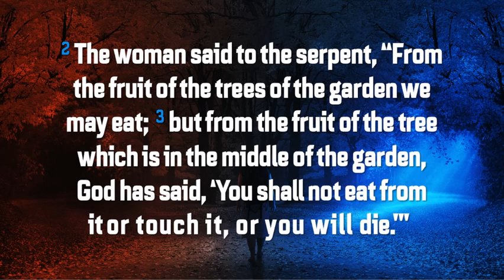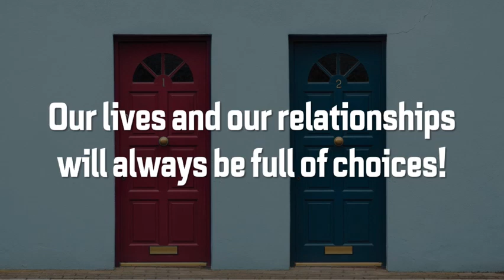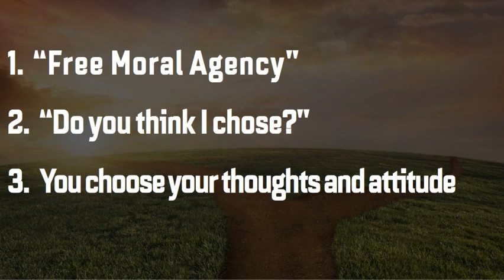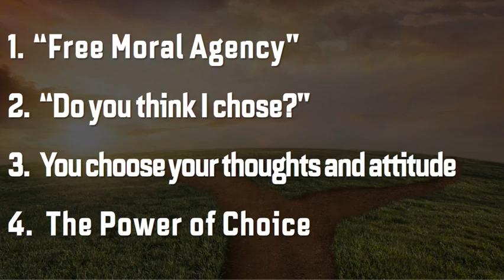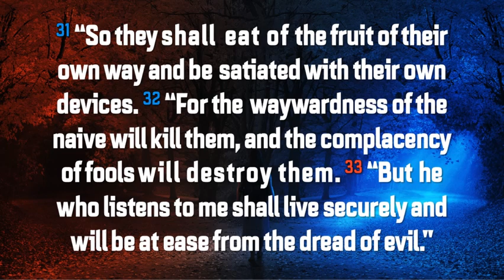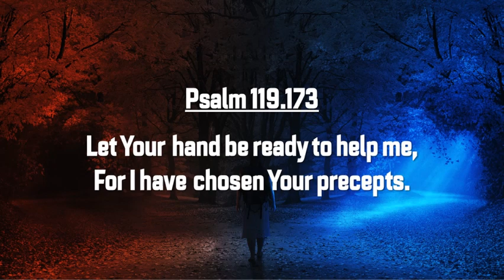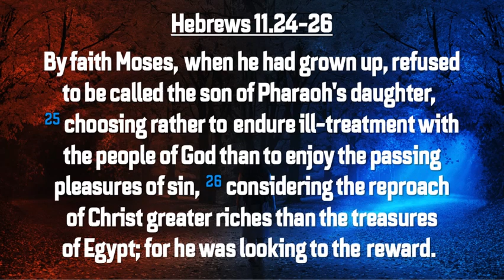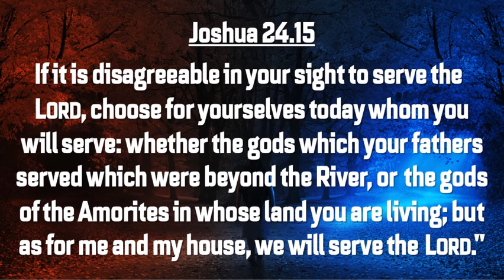2022-12-11 AM We Choose